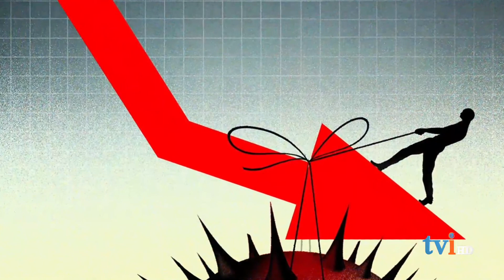பில் கேட்ஸை பின்னுக்கு தள்ளிய ஈலான் மஸ்க் | Elon Musk is now the second richest man in the world